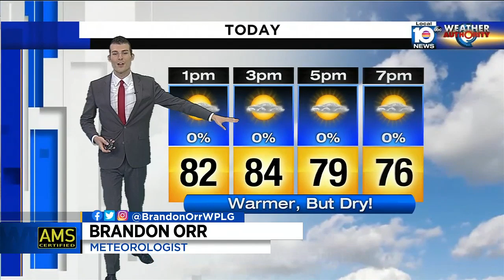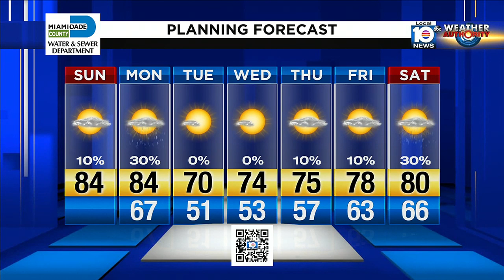This Week in South Florida Full Episode: Dec. 1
On This Week in South Florida co-hosts Michael Putney and Glenna Milberg sit down with the chairwoman of the Broward Democratic party Cynthia Busch and state committeeman of the Broward GOP Richard Denapoli.